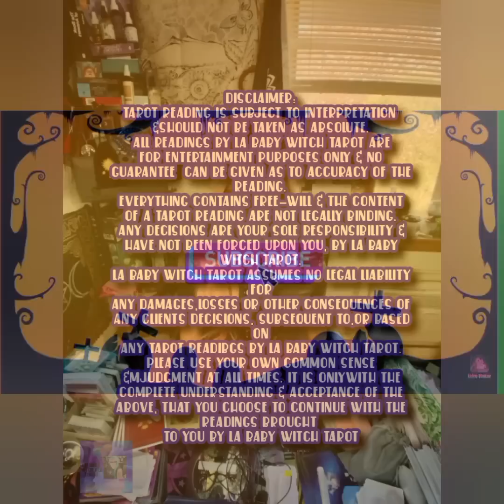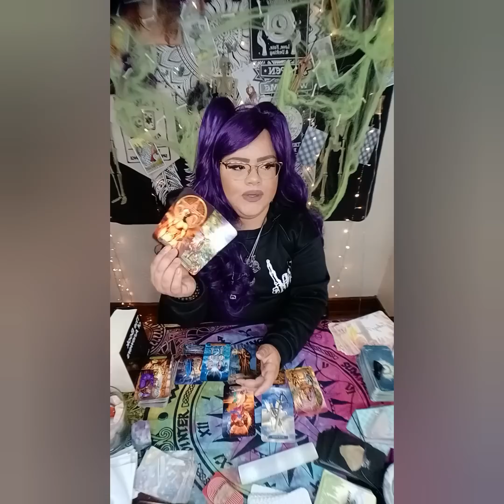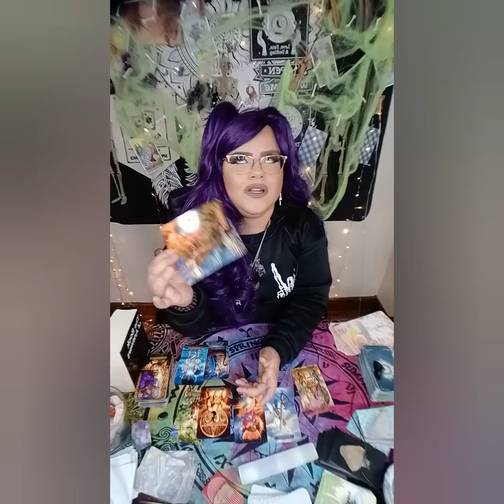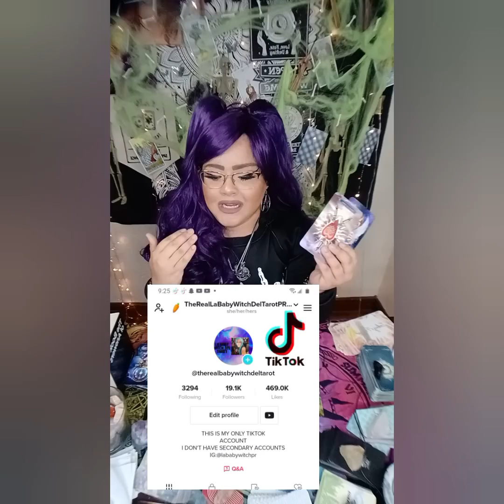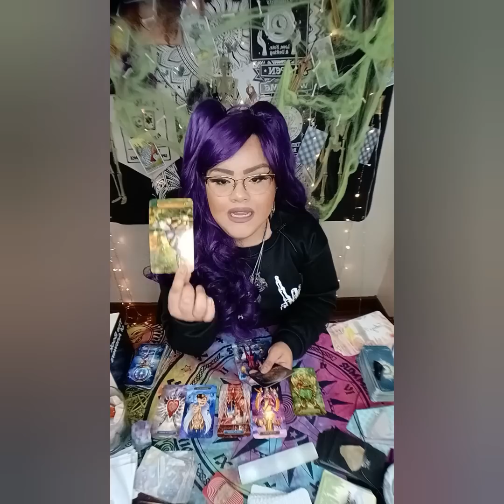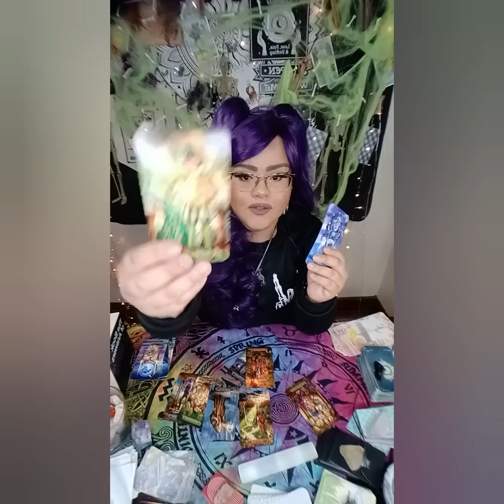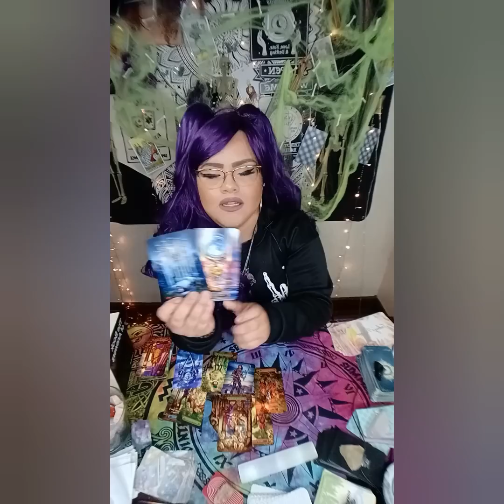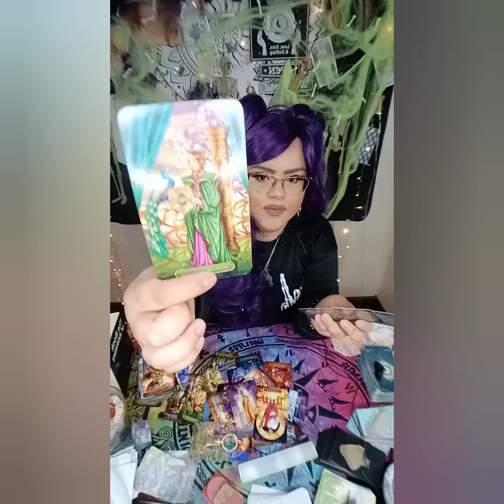LIBRA ♎STRUGGLING/THEY LEFT U & THREW IT ALL AWAY! & FOR WHAT? A STAR! U WERE GOD'S SEND! REGRETFUL🤧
5656 S Packard Ave Ste 200
Michelle Abraham